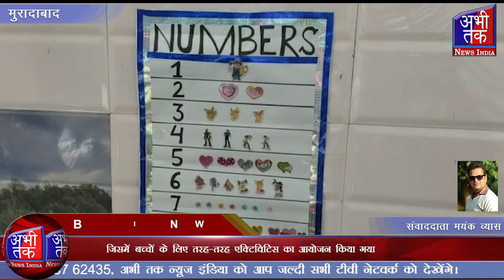जिसमें बच्चों के लिए तरह-तरह एक्टिविटिस का आयोजन किया गया | Abhi Tak News